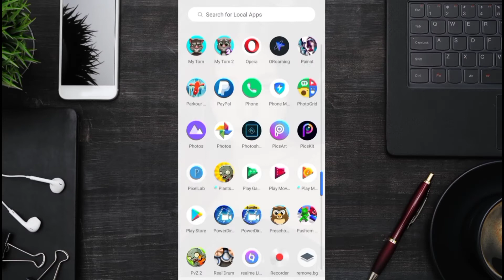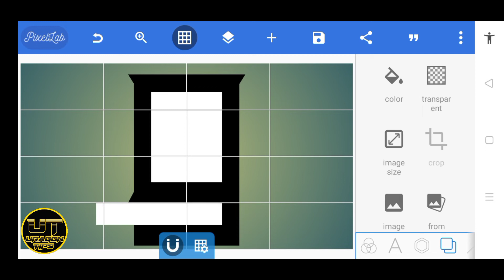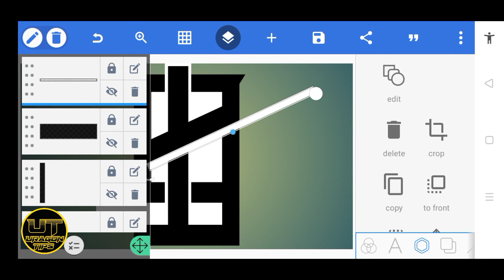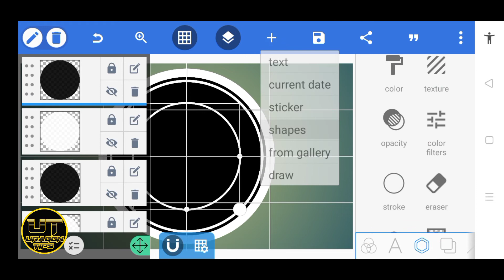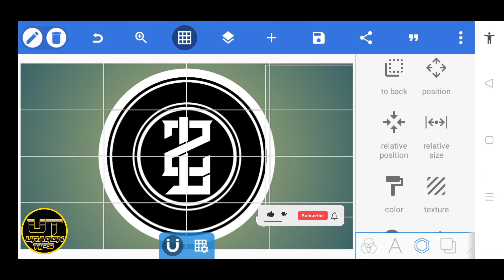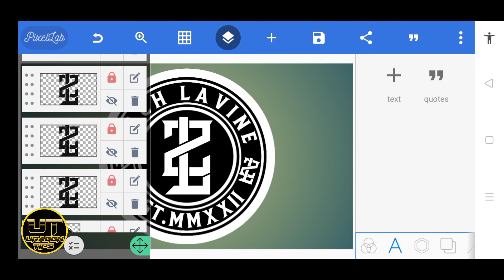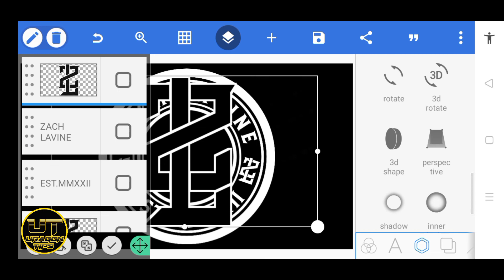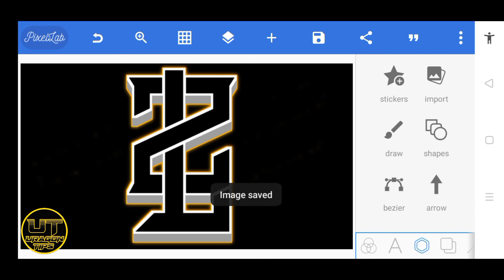HOW TO MAKE YOUR OWN LOGO FOR CLOTHING LINE || PIXELLAB TUTORIAL || URAGON TIPS